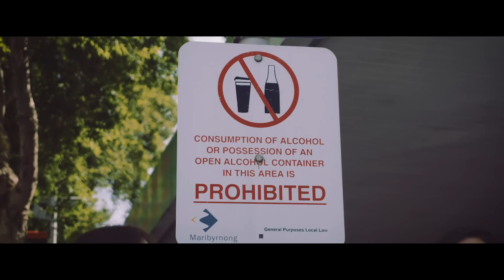The Bennies - Dreamkillers (Official Music Video)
DON'T BAN THE BEERS! VOTE BENNIES!

'Dreamkillers' from the album Natural Born Chillers.

Director/DOP: Thomas Elliot
Director/Producer/Editor: Ben Anderson
Gaffer/AC: Josh Hanson
Art Direction: Josh Kerr
BTS: Charlie Jepson